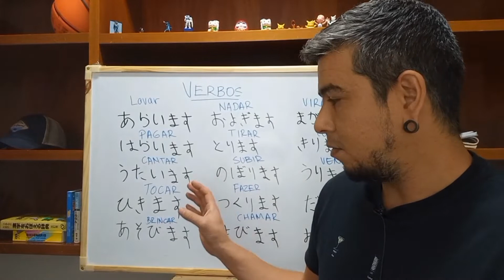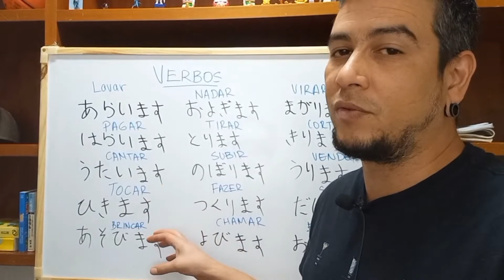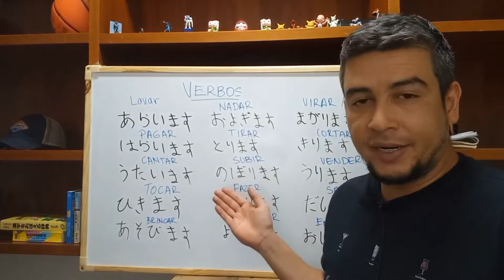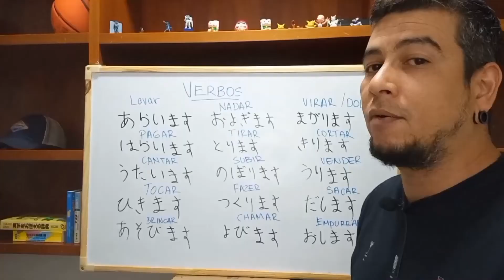15 VERBOS EM JAPONÊS! APRENDA AGORA.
Separei aqui 15 verbos em Japonês para você aprender .